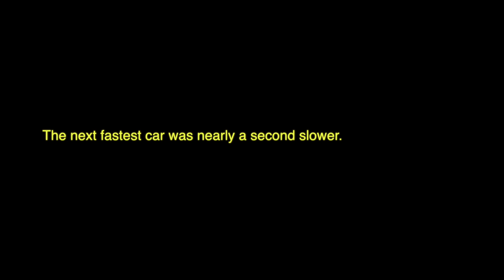Pro Driver VS Amateur 1, Caterham R500 Evo.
A Pro vs Am split-screen comparison at Silverstone around the National Circuit.

The car is a Caterham 7 R500 'Evo' which packs a 2.0 litre K-series engine good for 250bhp and a real power:weight of 485 per ton. This is a seriously quick track car. Fulvio managed a 1.00.2. For perspective, the best a 490bhp Ferrari F430 could do was 1.07.1. SEVEN seconds slower!

Fulvio has a wealth of experience having raced Clio Cup cars, Seat Cupras, Lotus Cup cars, Ginetta G50's and Formula Renaults. Highlighs include finishing runner-up in the highly competitive 2007 Seat Cupra championship and racing Lewis Hamilton in Formula Renault.

Fulvio is available to hire as a driving coach and comes highly recommended by me. His instruction found me 2 seconds around Silverstone! That must be worth at least 50bhp ;) Thanks Fulvio!